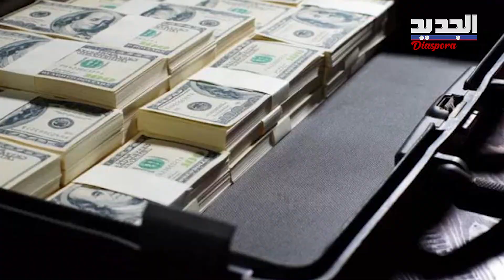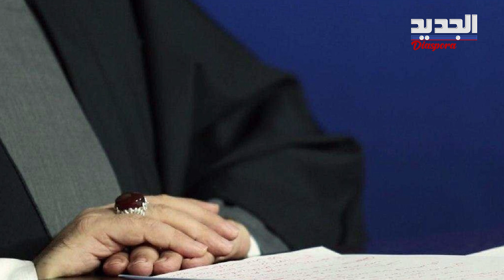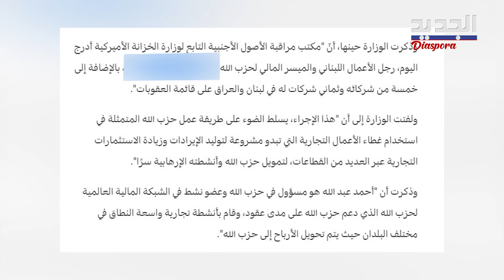شبكة حـ ز ب الله المالية محط انظار.. صحيفة تكـ شف تهريب ممـ نوعا ت و ذهب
اثارت مجلة  ناشونال انترست الاميركية الجدل بنشرها لتحليل يسلط الضوء على شبكة حـ ز ب الله المالية بالاضافة الى معلومات في غاية الاهمية حول تهـ ر يب ممـ نوعا ت و ذهب في عدد من البلدان, حيث اكد التحـ ليل اعتـ قا ل بعض الاشخاص الممولين للحـ ز ب...